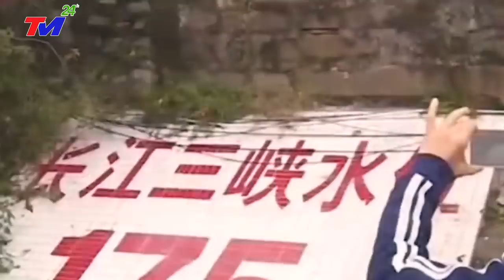KHẨN.CẤP 28/5 : NG`A ~ PHÓNG TÊN.LỬA PHA' NÁT Đ.T.HIỆP-MIỀN NAM TRU`NG Q`UỐC CHÌM TRONG B,IỂN L'Ũ